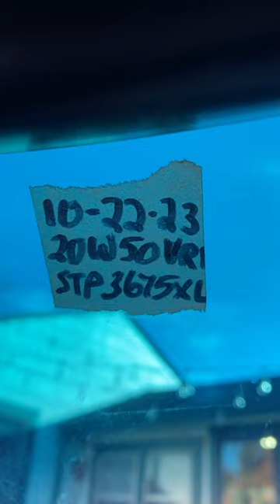Oil change pro tip using masking tape and a sharpie!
How to NOT forget WHEN your last oil change was, WHAT oil you used, AND what filter. You’re welcome!